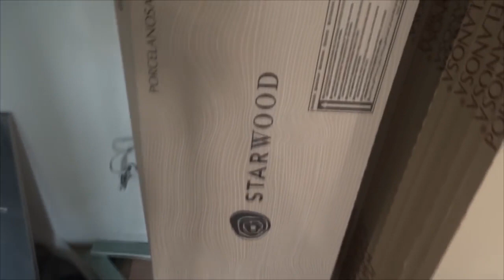Удивительные работы из плитки своими руками.